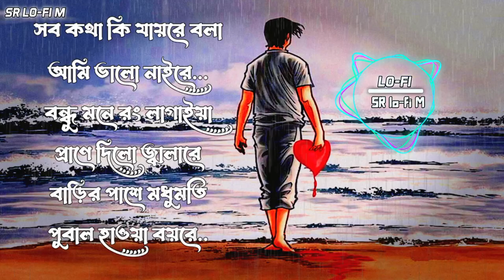Modhumoti (Lyrics) Charpoka |বাড়ির পাশে মধুমতী। Fazlur Rahmna Babu. SRLOFI-BD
Credits :

Lofi (Slowed + Reverb) By - Shamim

Video Editing - Saiduzzaman Shamim

Present By - SR LOFI

srlofi-bd

Please don't strike anyone If I have used any of your songs Comment and tell me (within 24 hours) I will delete your song

 SR LOFI

😊😊𝙏𝙝𝙖𝙣𝙠 𝙔𝙤𝙪 𝙎𝙤 𝙈𝙪𝙘𝙝 𝙁𝙤𝙧 𝙇𝙞𝙨𝙩𝙚𝙣𝙞𝙣𝙜❤️❤️ 😞𝙋𝙡𝙚𝙖𝙨𝙚 𝙎𝙪𝙥𝙥𝙤𝙧𝙩 𝙈𝙚 𝙂𝙪𝙮𝙨🙏🙏